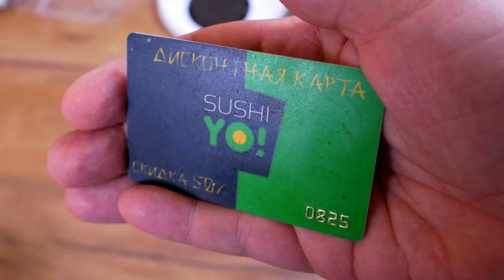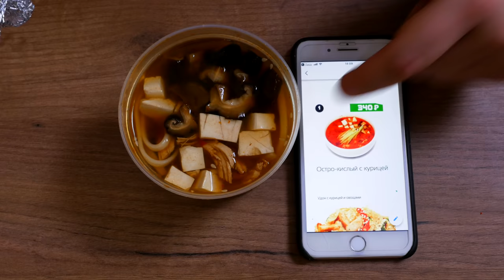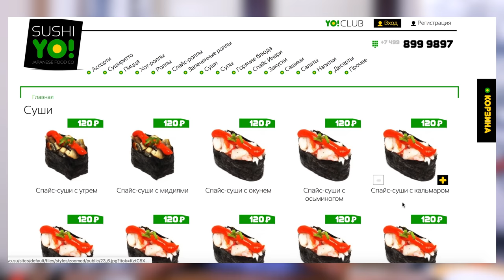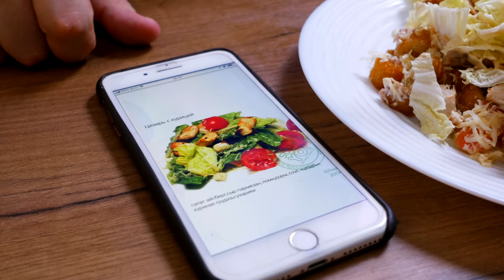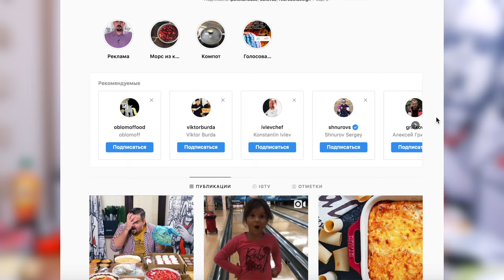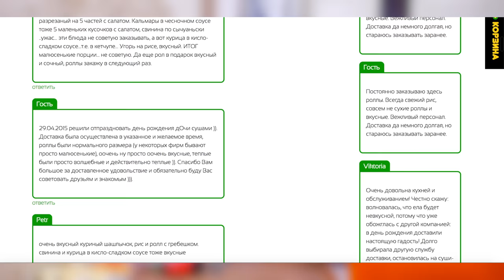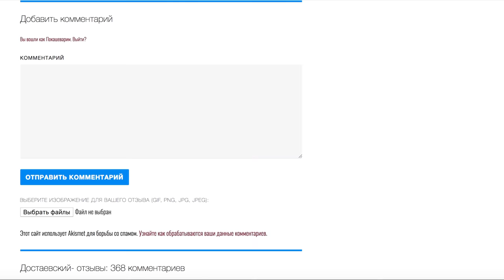Доставка СушиЁ | За что мне Это???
✅Полный рейтинг доставок смотри на сайте Не забывайте оставлять свои отзывы о доставках. Только так мы получим абсолютно народный рейтинг.